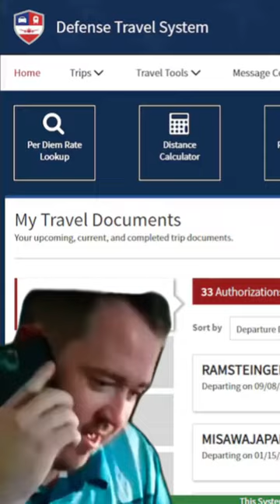POV of DTS